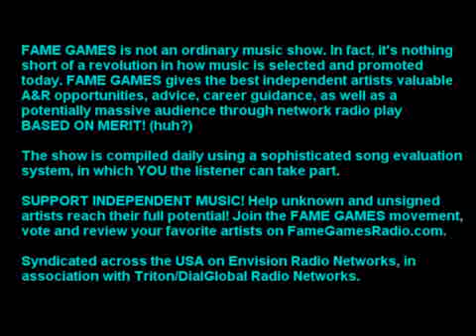(3/3) Venice Maki - From US Soccer Team To Music - Why Isn't He Famous Yet? (FGR interview)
Enjoy this Fame Games interview with Los Angeles-based former US-national soccer team star and superb artist Venice Maki.

Venice Maki is a two-time Track of the Month winner on Fame Games and his tracks are regularly receiving thousands of plays every month on the Fame Games site, so its only fitting for everyone to do everything possible to popularize this fantastic act. World class. Of interest to anyone who loves great music and wishes to help discover the real superstars of tomorrow.

Topic: Venice Maki
Subject: Venice Maki
Fame Games Edition: GBC#13
First Airing Date: Apr 11, 2009
Interviewer: DJ Crier & Sid Olivera

Discover the next worldwide hit! Fame Games Radio is a unique radio show dedicated to promoting and iscovering independent and unsigned artists. The show is currently syndicated across the USA via Envision Radio Networks in association with Triton/DialGlobal Radio Networks. It was previously syndicated through ABC Radio Networks (CitadelMedia). The show features an international cast of musicians, producers and radio presenters hailing from the US, UK and Spain. The show is also associated with Tony Cowell, author, journalist, head of CowellMedia, and brother of Simon Cowell. But rather than looking at wannabe karaoke singers, the Fame Games mission is to discover the best new music created by real artists within their own means, and giving them network radio airplay ON MERIT! Some of the music discovered on Fame Games is simply world class. Fans, other artists, experts and industry insiders are invited to review and vote for their favorite tracks and the resultant Fame Games chart-toppers easily rival (and more often than not OUTSTRIP) anything the major label-driven mainstream music media have to offer. As the popularity of this show and A&R platform continues to grow, the music industry is beginning to take notice. Already today hundreds of small labels, publishers, managers and other music industry professionals listen to the show regularly. Fame Games is also home to the Annual Effigy Awards.